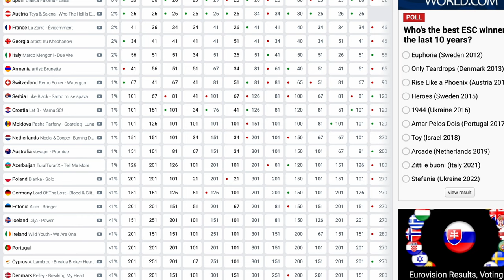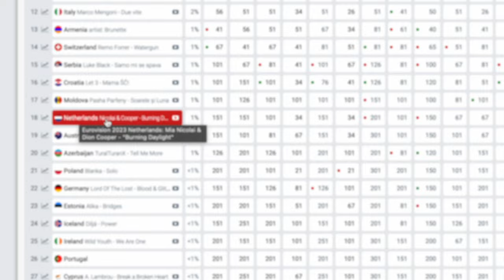Mia Nicolai & Dion Cooper "Burning Daylight" Netherlands | EUROVISION 2023 Netherlands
Burning reaction or calm verdict? You must watch it as I broad the daylight into this! Mia Nicolai and Dion cooper and their duet Burning Daylights. Can Netherland Eurovision 2023 song qualify?